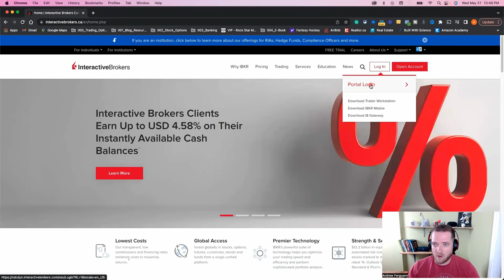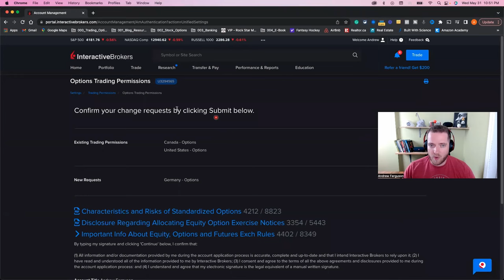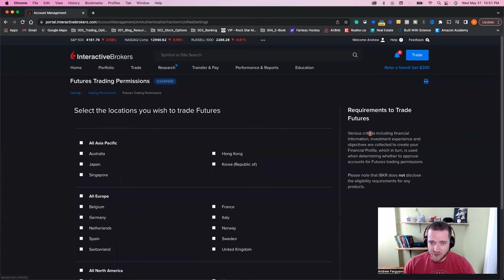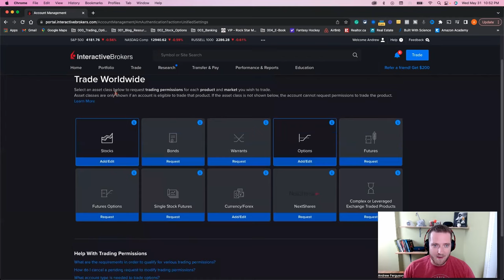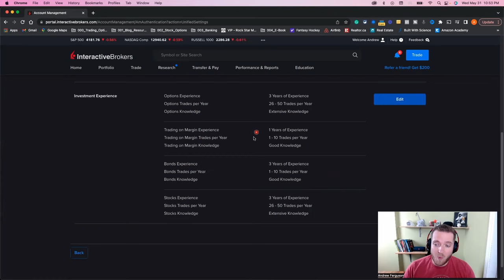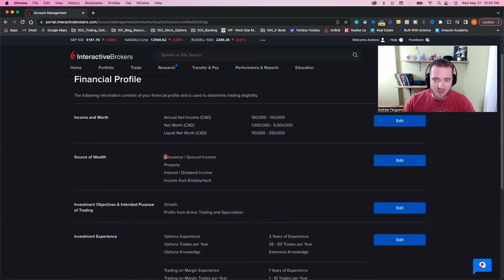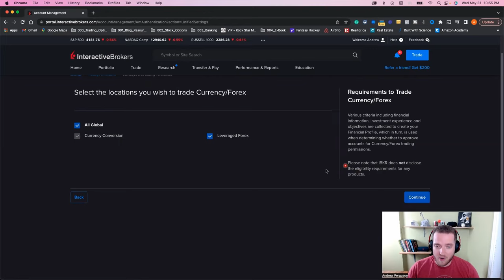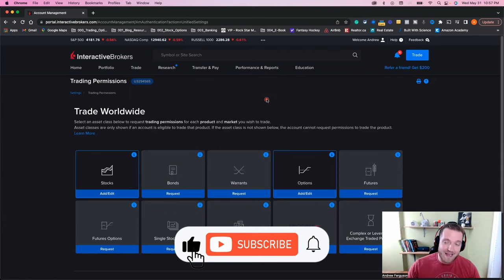How To Add Trading Permissions on Interactive Brokers (For Beginners) From Start to Finish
Trading Permissions can be difficult to find and even harder to edit on Interactive Brokers.

I know I struggled mightily when first setting them up for my own trading.

So here's a quick tutorial on setting up and adding trading permissions within Interactive Brokers, especially for beginners.

Best Books For Stock Investing

Streetsmart Guide To Timing The Stock Market

Trading: Technical Analysis Masterclass

How To Read Stock Candlesticks eBook ➡︎